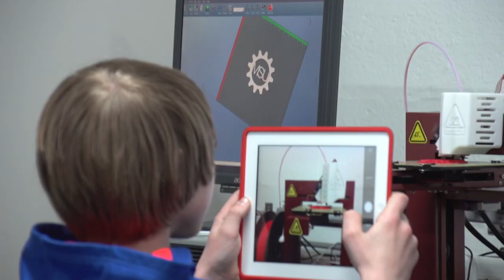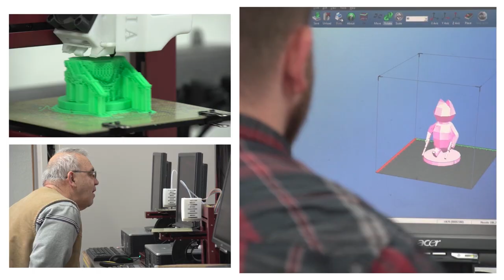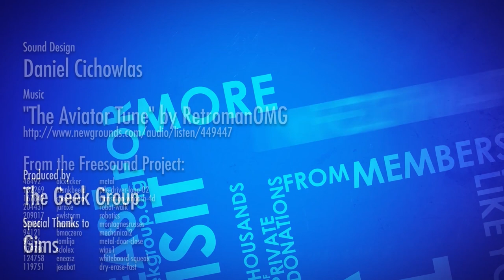Our First 3D Printer Party: At The Geek Group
- The first ever, completely free, Printing Party came and went recently here at TGG. It was a smashing success! We want to thank every person who came in curious and made it a fun day. Thank you to Afinia for making it possible with their amazing 3D printers, and to all the volunteers both in and out of state that helped set it all up!